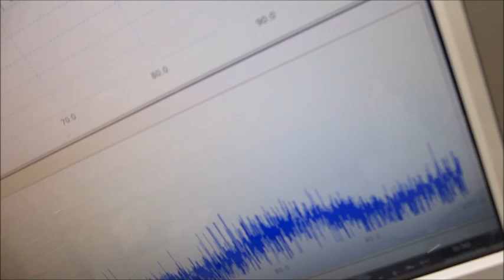超音波発振制御プローブの応用技術開発（超音波システム研究所）